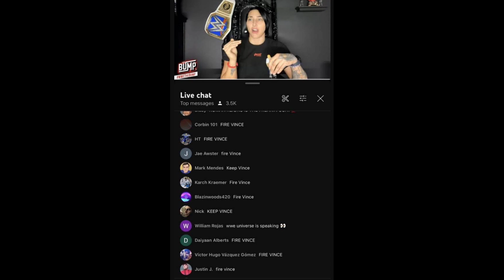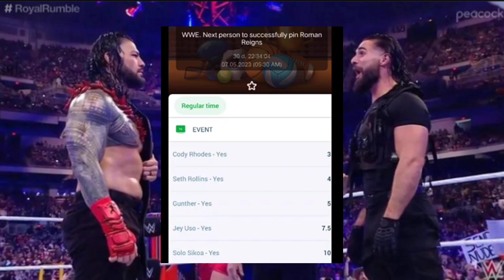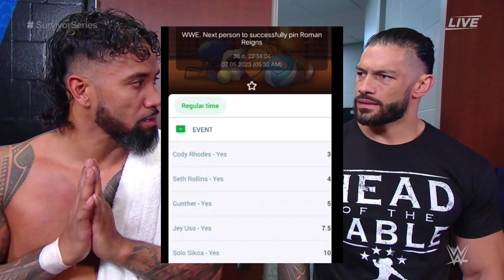Brock Lesnar vs Cody Rhodes Plans? | Roman Reigns vs Gunther MATCH | Roman Reigns get Pin ? | Tamil